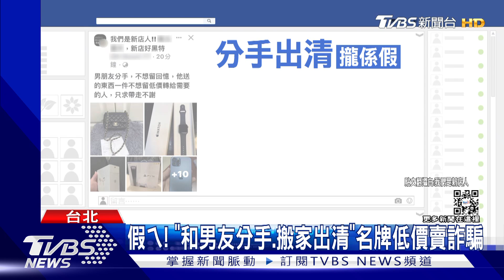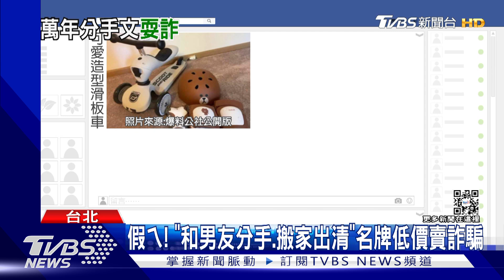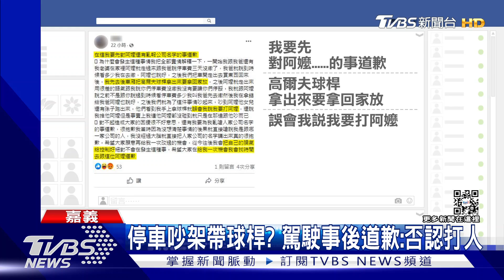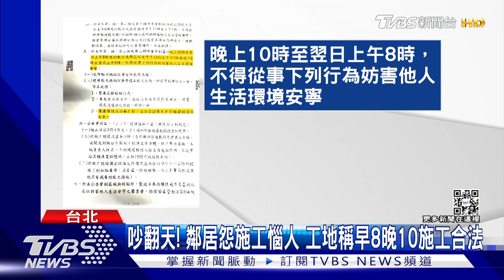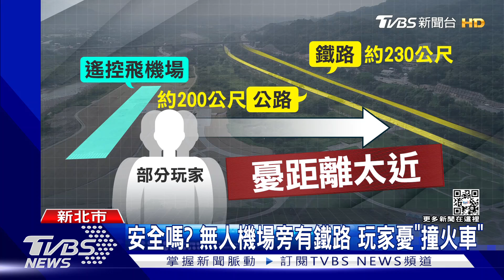蔣萬安蘇貞昌不停電互嗆 警臨檢驚見車藏衝鋒槍｜1900大事件｜TVBS新聞｜20220311